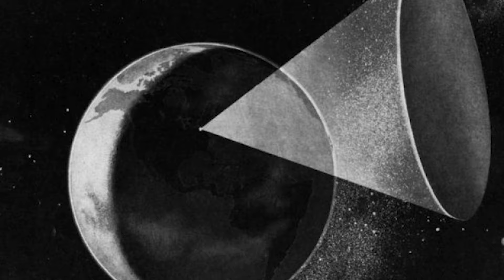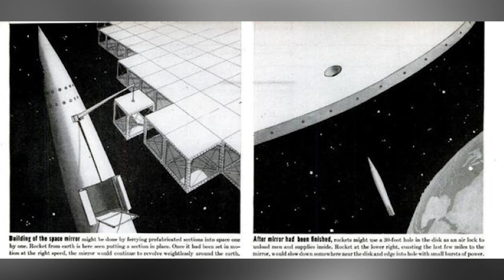Nazistowska broń z kosmosu - tajemnicza historia "Działa Słonecznego"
Choć wydaje się to niczym więcej niż fantazja rodem z filmów science-fiction, niemiecki projekt "Działa Słonecznego" był niezwykle realnym i przerażającym planem, który mógł odmienić losy II wojny światowej. Ta mało znana karta z historii nazistowskich Niemiec rzuca nowe światło na ambicje III Rzeszy oraz niebezpieczny potencjał rozwoju naukowego w rękach totalitarnego reżimu.